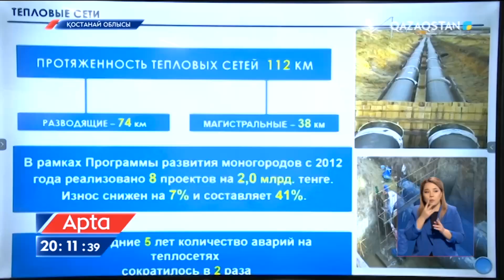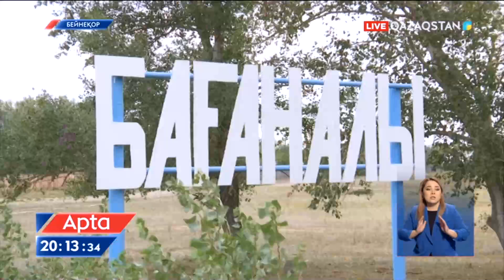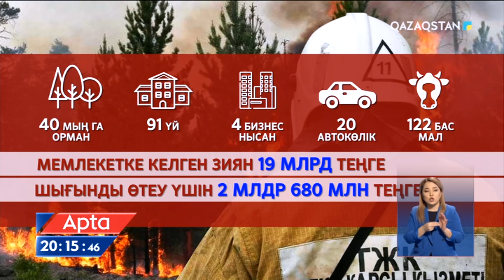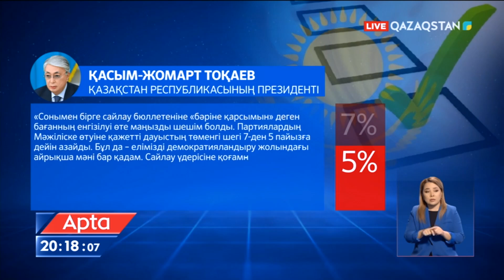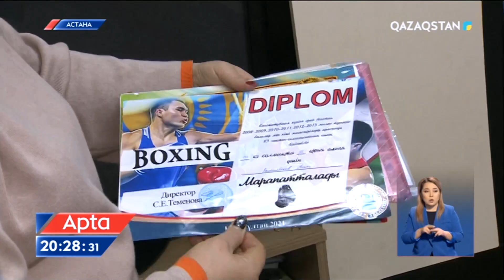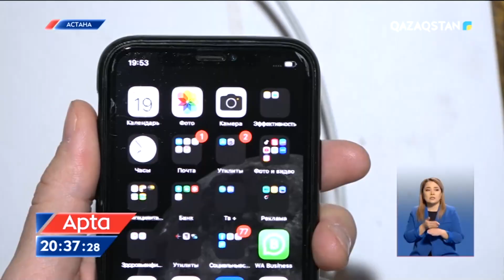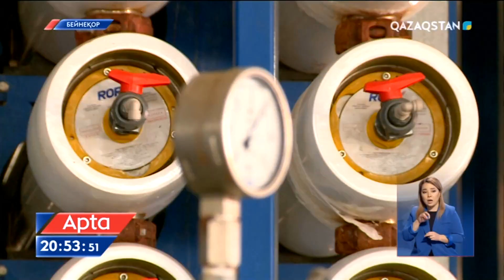Apta. 22.01. 2023 - «Apta» (Апта). Ақпараттық-сараптамалық бағдарлама (Толық нұсқа)